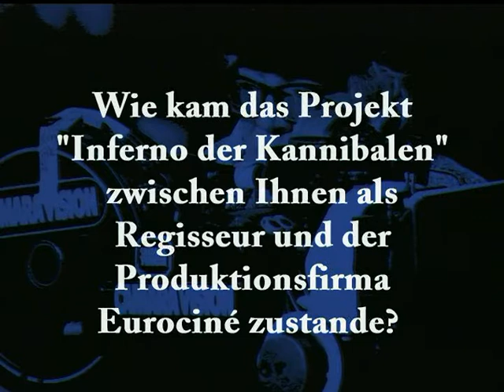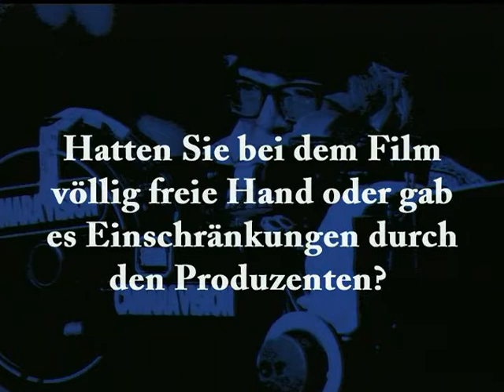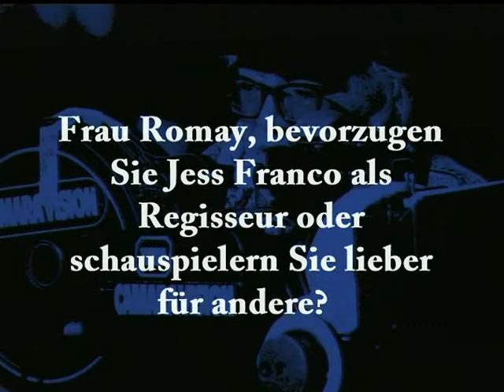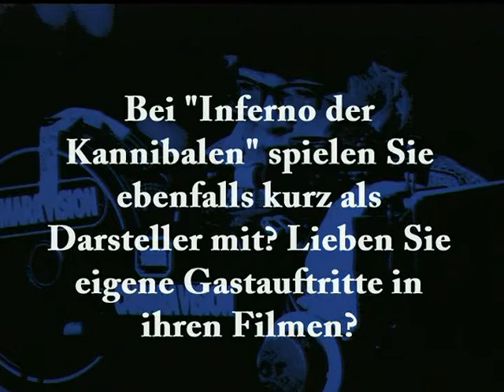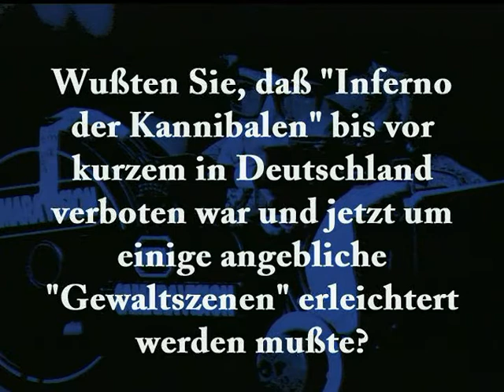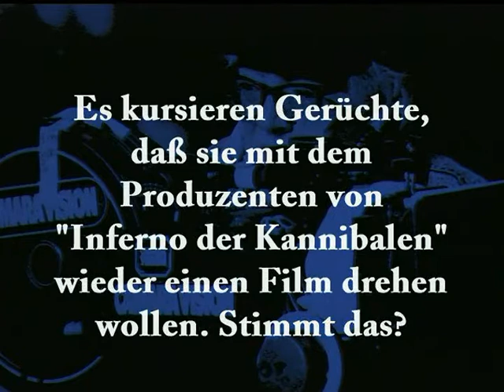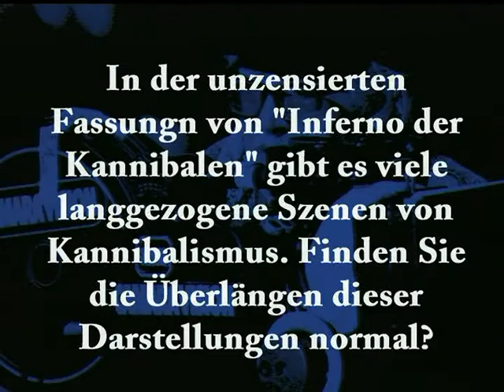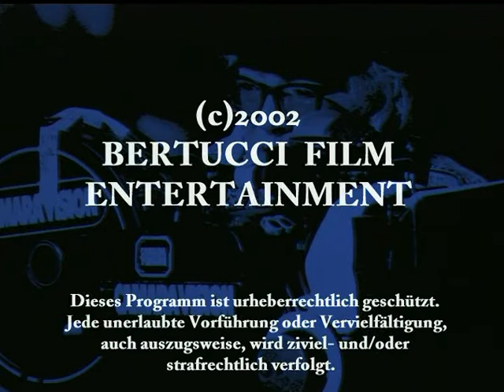Jess Franco and Lina Romay + interview